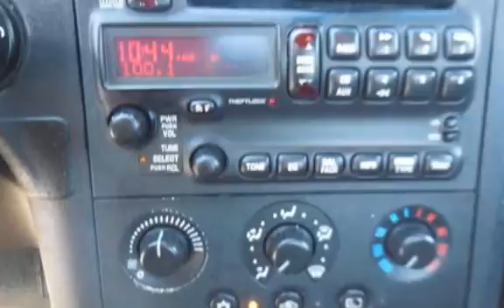2005 Pontiac Grand Prix for sale in PITTSBURG, CA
Financing Available!

Hablamos Espanol!